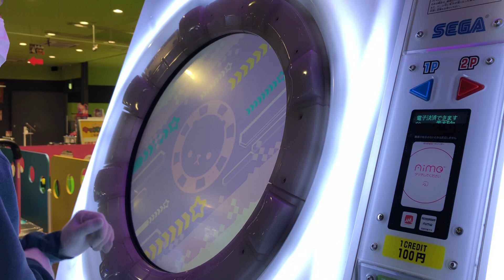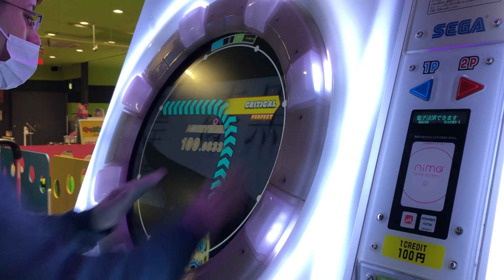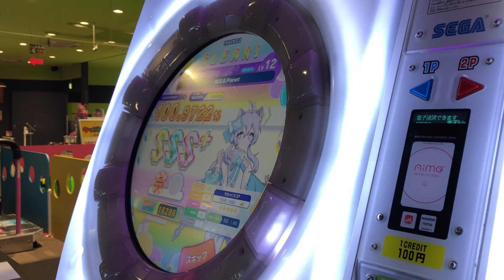【maimaiでらっくす】M.S.S Planet スタンダード譜面 MASTER Lv.12 ALL PERFECT!maimai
最後えぐい